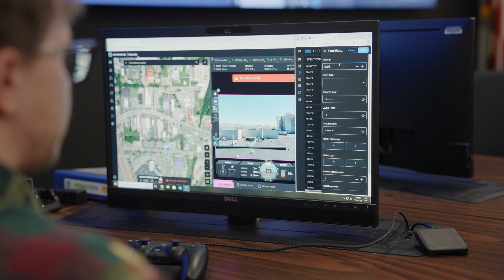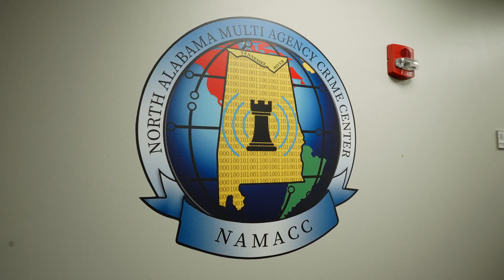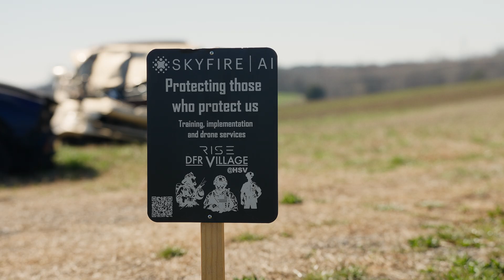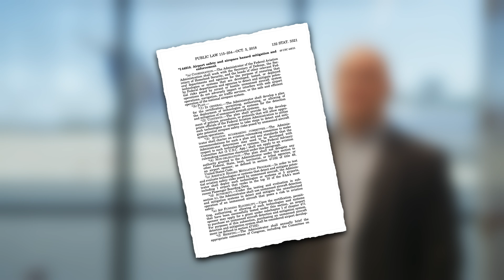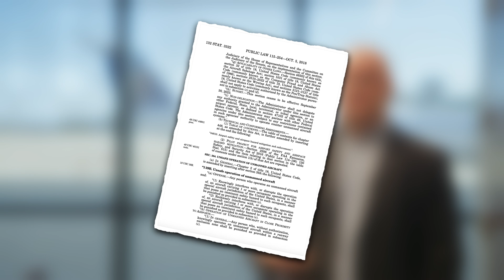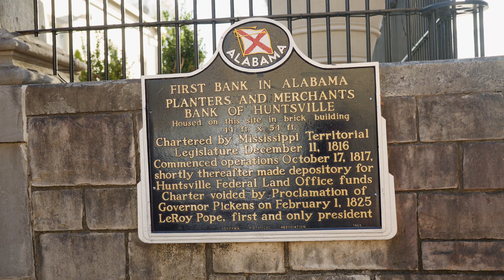Are drones the future of first response? - Behind the scenes at Skyfire AI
If you’re not already an AOPA pilot, we’d love for you to join us.

In Huntsville, Alabama, a new kind of first responder is taking flight, giving officers critical situational awareness before they arrive on scene.

Through its Drone as First Responder (DFR) program, Skyfire AI is helping public safety agencies deploy drones ahead of traditional units. These aircraft deliver real-time aerial intelligence that enhances safety and decision-making from the moment a call is dispatched.

*This offer is only valid for first-time members and is limited to one AOPA Trial Membership. You must reside in the U.S. AOPA Trial Membership is available free for 3-months, a credit card and enrollment in automatic annual renewal is required at sign up and you will be charged for a full year of membership at $89 once your trial expires. 100% no risk trial – cancel at any time before the end of your trial to prevent charges.